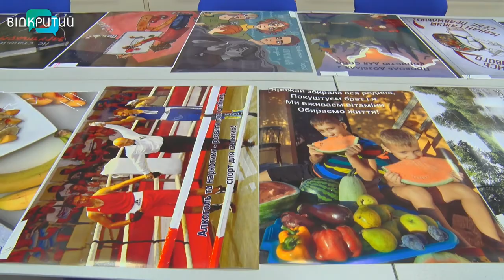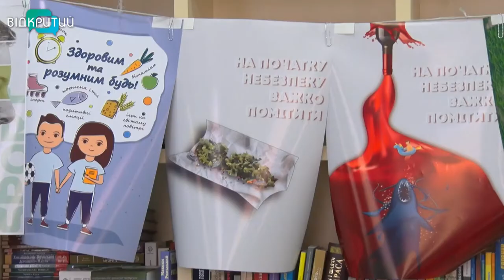“Обери життя”: у Дніпрі визначили фіналістів обласного конкурсу соціальної реклами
“Не руйнуй себе”, “Не зрадь мрію”, “Обери життя”. Такі гасла прикрашають кращі роботи учасників обласного конкурсу соціальної реклами. Учні зі всієї Дніпропетровщини створили сотні плакатів, фотомотиваторів та відеороликів. Натхненник конкурсу – координаційна рада з протидії поширенню наркоманії серед неповнолітніх та її очільник  Михайло Кошляк. Де експонуватимуться творчі роботи та що чекає на переможців - дізнавайтесь з наступного сюжету.